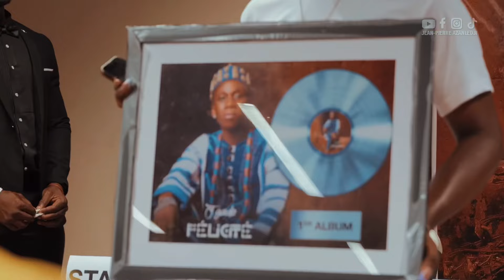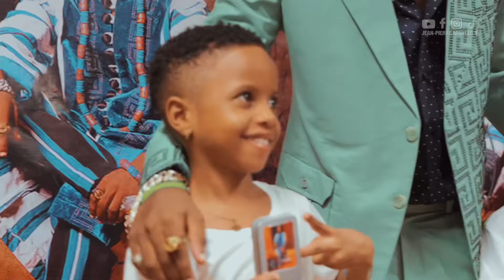J-Gado - Félicité [Lancement Premier Album]